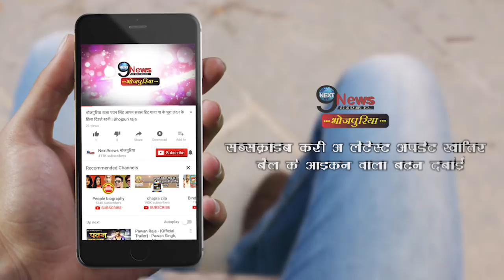पवन सिंह ने लिया सलमान खान से पंगा, सलमान के दुश्मन से मिलाया हाथ… ||Pawan Dares Salman Khan